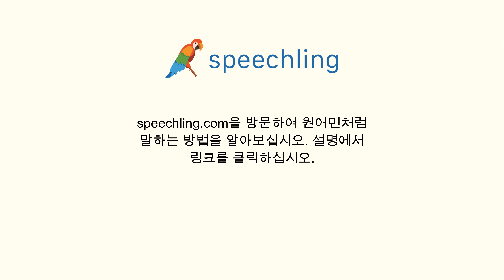일본어로 "지금 가야겠어요." 말하는 법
남자 목소리 :
今行かなければいけません。

남성 음성 번역 :
지금 가야겠어요.

여성 음성 번역 :
지금 가야겠어요.